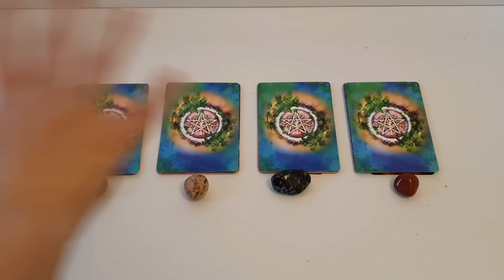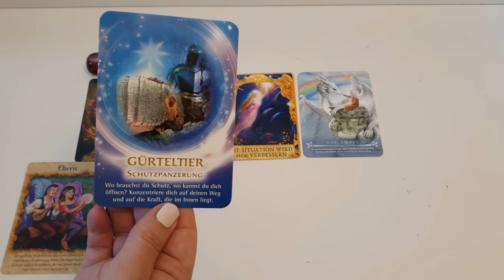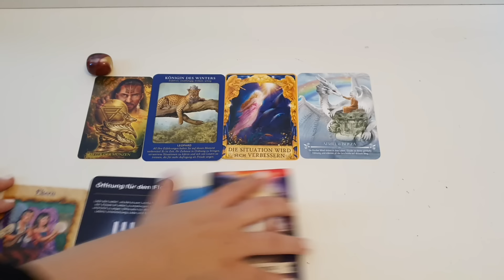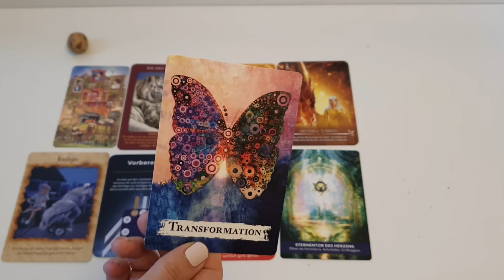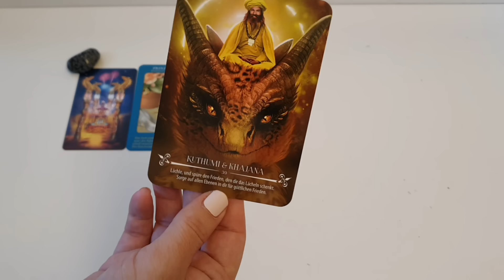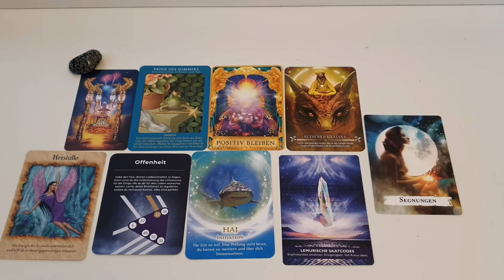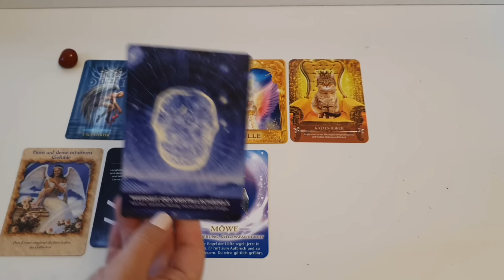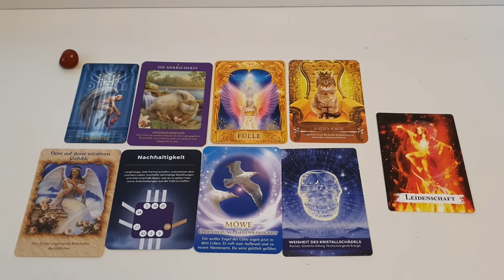💥Was sollst du jetzt wissen? Wähle einen Stapel!💥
💎Hier gehts zu meinem Etsy Shop für private Orakel: 👇

Human Design Readings:

Human Design Key Reading - umfangreicher Blick in deine energetischen Potentiale

Bestimmung by Design Zoom Reading

Business by Design Zoom Reading

Fülle by Design Mini (Audio Datei)

Fülle by Design Zoom Reading

und hier noch mein Instagram Account:
Mirjam_Mba

🙏Falls ihr mich und meine Arbeit unterstützen wollt könnt ihr gerne über den "Thanks" Button unterhalb des Videos tun!

Hier sind die Zeitstempel:

Begrüßung, Einführung, Angebote: 00:00

Stapel 1: 01:52

Stapel 2: 10:20

Stapel 3: 19:10

Stapel 4: 26:20

Eure Mirjam 🧘‍♀️💃